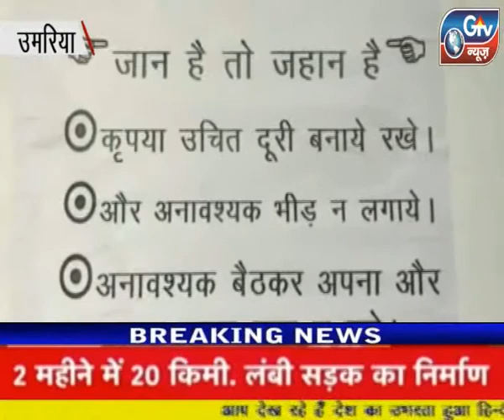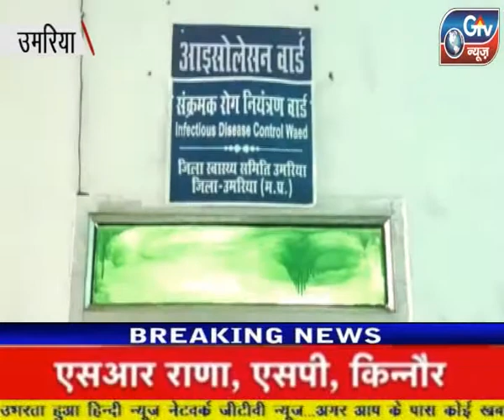उमरिया : कोरोना से संक्रमित होकर मध्यप्रदेश के मुख्यमंत्री शिवराज सिंह चौहान भी कोरोंनटाइन हुये